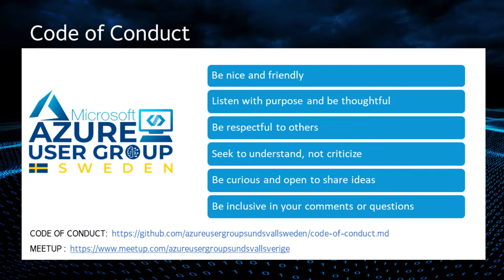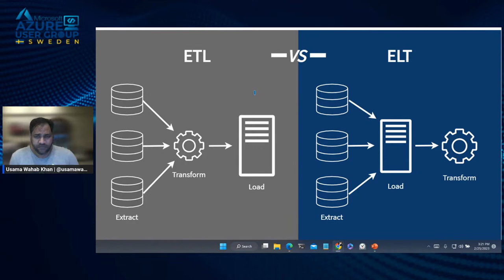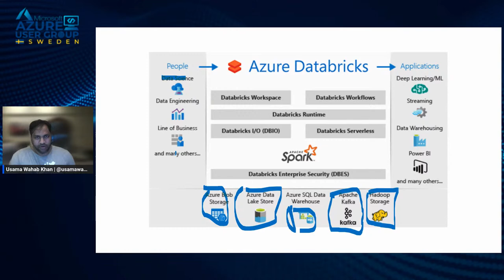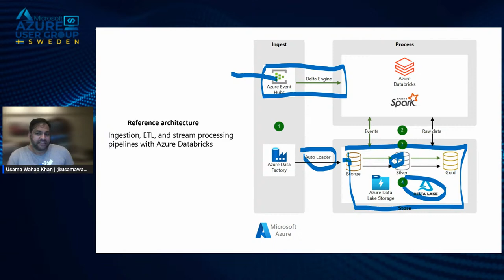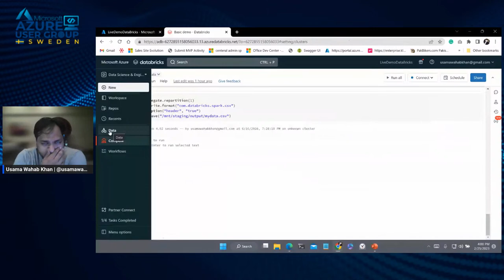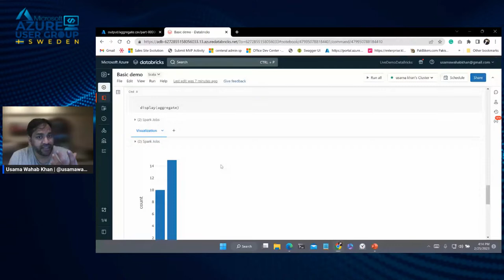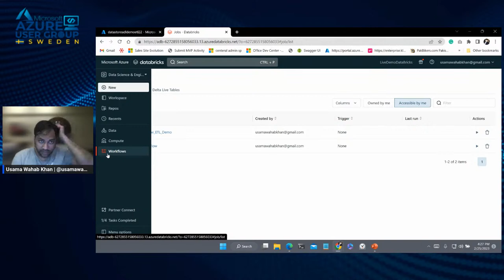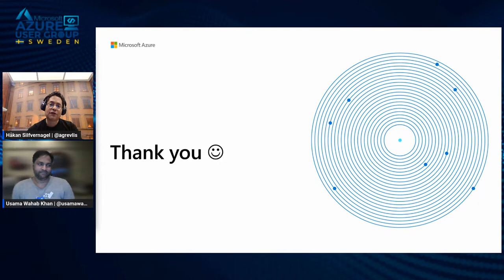Azure Databricks for Engineers - Build your first ETL Pipeline with ADB : Azure User Group Sweden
In this session you will learn about the Spark based Azure Databricks platform, see how to setup the environment, quickly build extract, transform, and load steps of your data pipelines, orchestrate it end-to-end, and run it automatically and reliably.

About our speaker:

Usama Wahab Khan, Chief Technology Officer @ Evolution Technologies FZE
Usama Wahab Khan is a Microsoft MVP and MCT and community leader from UAE. He is working as CTO at Evolution Technologies and is also a Azure community Hero.